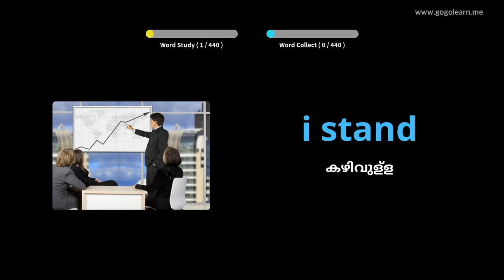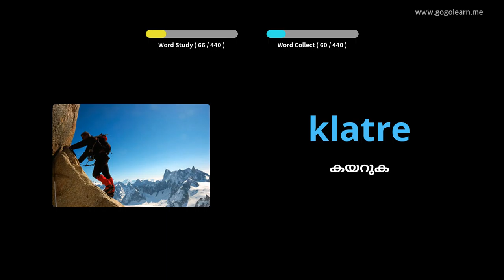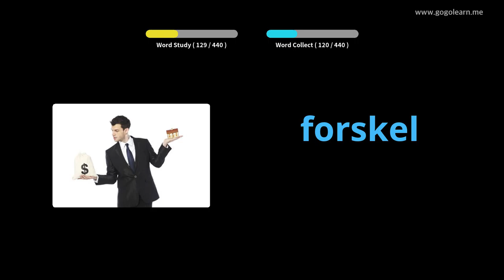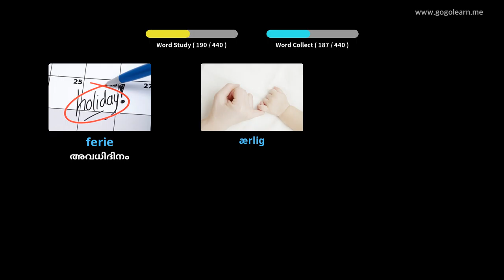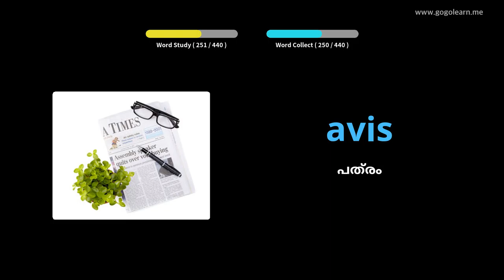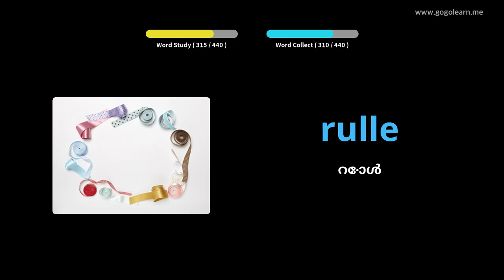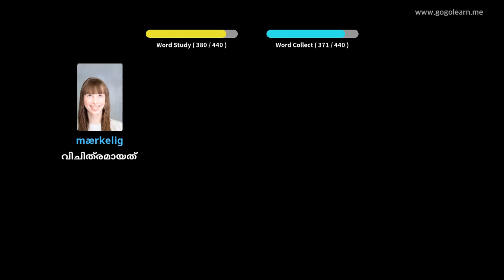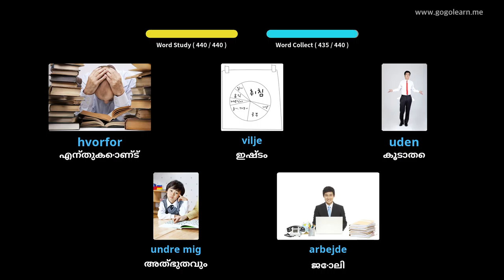ഡാനിഷ് പദാവലി പ്രൈമറി സ്കൂൾ |Golearn